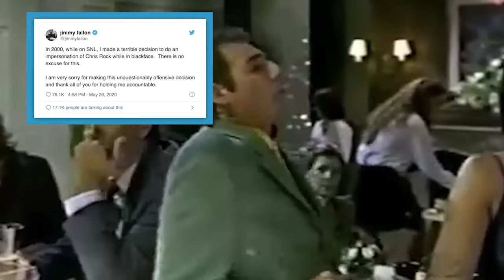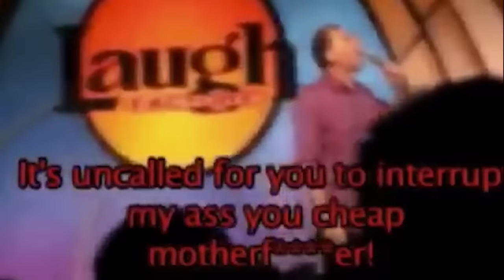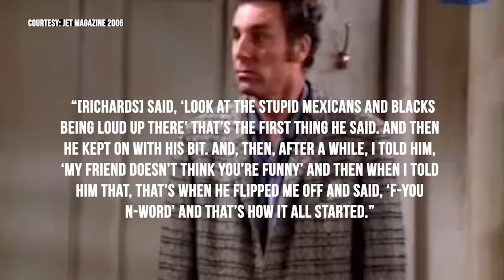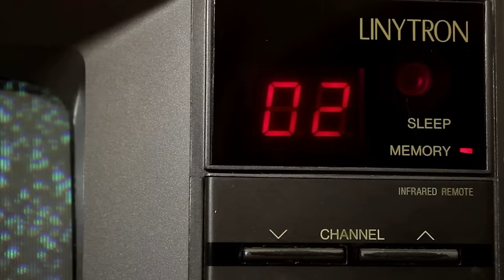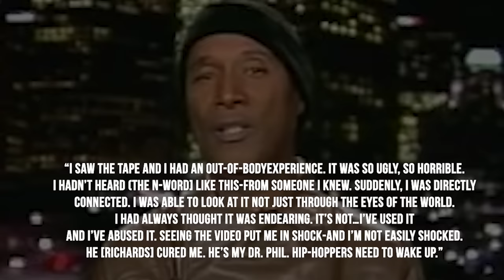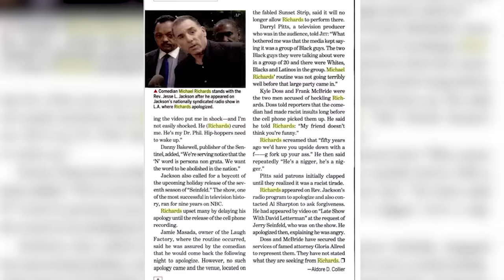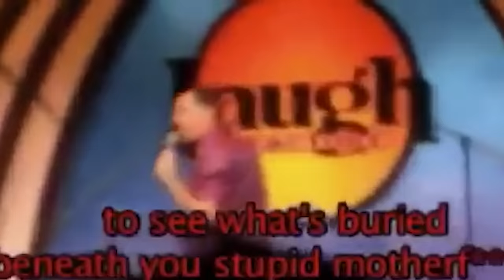What Happened To 'Kramer' After His 'N-Word' Rant - Here's What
- Actor Michael Richards would be apart of one of comedies most celebrated shows, 'Seinfeld'. Unfortunately for Richards his career wouldn't reach the same success as during his time as Kramer when he would lose his temper during a comedy show by calling a group of black patrons the 'N-Word'. Here's what happened to him after the incident. Instagram: @ComedyHype & Twitter: @ComedyHype_